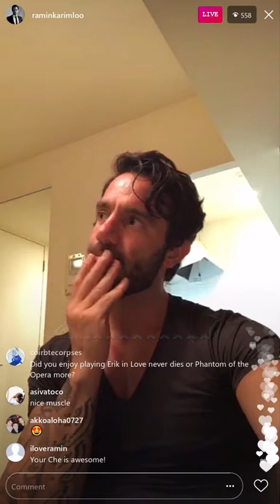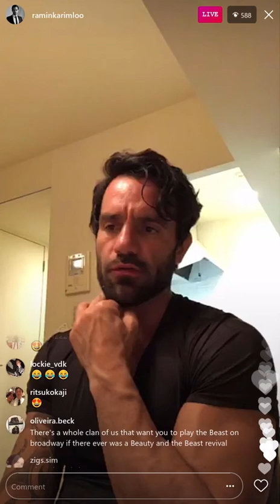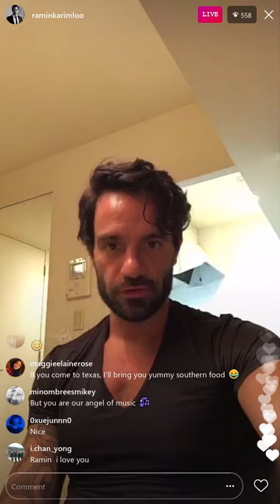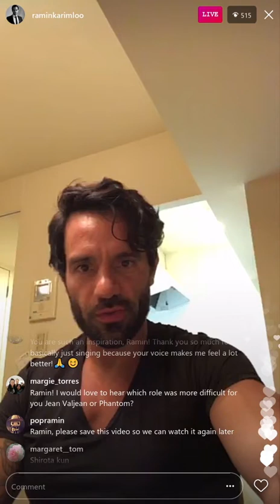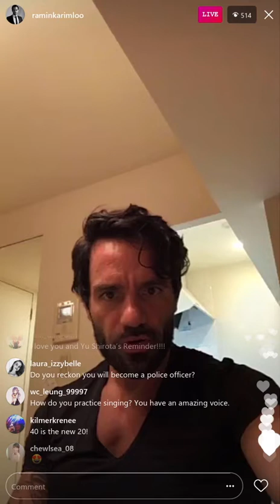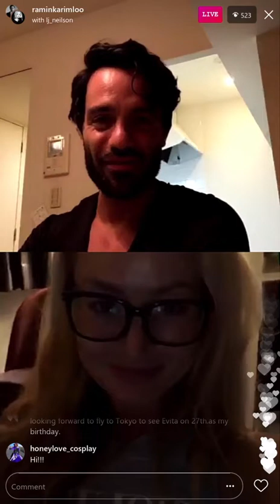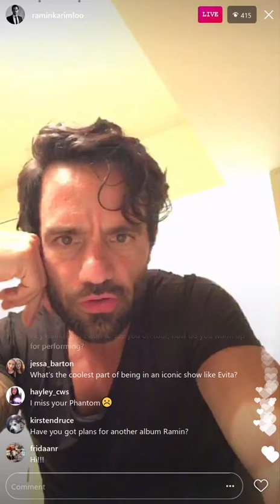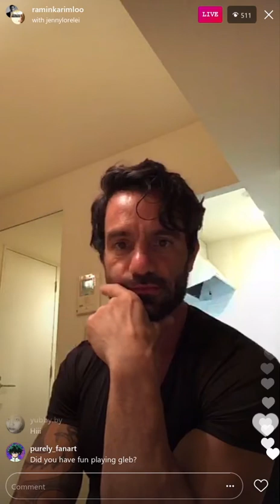180721 Ramin Karimloo's Instagram Live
Missing some parts. Also I cut out the part which was joined by Ramin's followers.
Sorry for the bad audio quality 😂It would be great if someone can share the better recording,,,